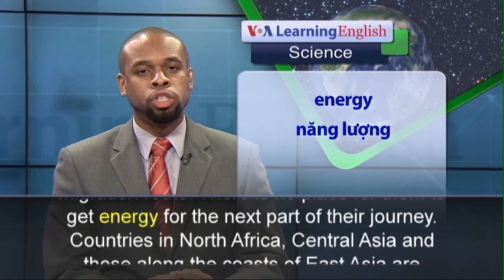Phát âm chuẩn - Anh ngữ đặc biệt: Migrating Birds (VOA)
Scientists say a huge percentage of bird species is in danger because bird habitats, or homelands, are disappearing. Traditional migration paths take birds through many countries. Some are not protecting the places where the birds stop, rest and feed. The journal Science published a report by researchers from the Centre of Excellence for Environmental Decisions in Australia. The scientists studied the migration, or travel paths, of almost 1,500 species of birds. They said that 91 percent of them passed through dangerous areas. The biggest danger for migratory birds is development.Building and paving now covers some of the natural areas where birds stop and feed as they move from one part of the world to another. Researchers say many of the small birds die along their migration route. There is no place for them to get energy for the next part of their journey. Countries in North Africa, Central Asia and those along the coasts of East Asia are having the most difficult time conserving land. The scientists say these countries do not have enough areas that are safe for birds. They say countries need to work together. They need to come up with safe stopover areas for birds that pass through their boundaries. Peter Marra, a scientist, told the Los Angeles Times that some habitats are changing. But, he says, more work can be done to make city areas safe for birds. He says small changes, like growing more native plants, could make a big difference.